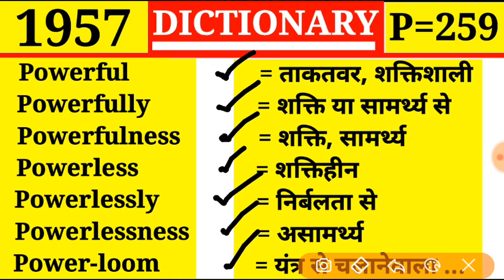Powerful 👉 शक्तिशाली | Episode 1957 | Dictionary | P Part 259 | Powerlessly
Powerful
Powerfully
Powerfulness
Powerless
Powerlessly
Powerlessness
Power loom